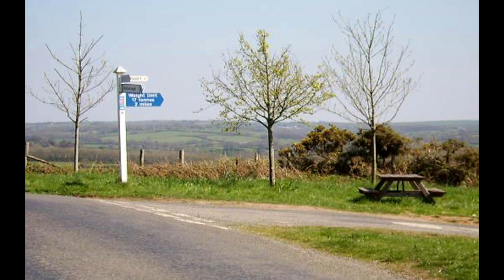They Saw Fairies - Real True Fairy & Pixie Encounters & Sightings. ASMR Folklore Fairy Stories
Another episode this time about people who had real Fairy sightings, some utterly delightful, some enchanting, and some a little bit worrying! All of them though are very intriguing. Take a few moments in your day, make a brew or grab a treat and enjoy spending some time with the Faerie Folk
If you have had your own Fairy sighting and would like to tell your story, my friend Jo has a great Facebook group Modern Fairy Sightings that you can join and share, and also has a fab podcast available on Spotify and various other podcast providers The Modern Fairy Sightings Podcast, I can highly recommend both.
WE HAVE FAIRY, GREENMAN, WITCH & PIXIE MERCH!
here you will find lots of images we use in our videos on loads of fantastic products from t-shirts to notebooks to cards, cups and cushions!

If you love crafting faerie things you can buy printable downloads of his artwork and more at the Etsy shop
0:00    Introduction
0:45    Almost a kidnapping and Changeling case
3:04    An intoxicating nature fairy sighting
4:30    Fairies dancing and creating an energy bubble
6:22    Little Fairy boats and fishermen in the fog
7:18    A London sighting with Faerie healing
8:22   The sighting of a Fairy banquet and possible Fairy Queen?
11:04  The little brown man on Hatherleigh Moor
14:38  Closing thoughts
Attributions -
Art, photography, writing :
As always the main artist images used are by my husband, artist and illustrator Marc Potts
You can find more of his work ... he is also on Facebook and Instagram
... I am also on Facebook and Instagram, I sculpt and craft and write
Research from Folklorists :
Gudreon, Fairy Investigation Society, G Hodson, Evans Wentz, Briggs,
M Johnson, M Potts
Images & Videos courtesy of Pixabay
Classical Art & photography courtesy of Wikimedia Commons
Film and Stage stills courtesy of:
The Chagford Filmmaking Group, their actors and creatives
Linda Goss School of Dance
Nick Tizard Photography